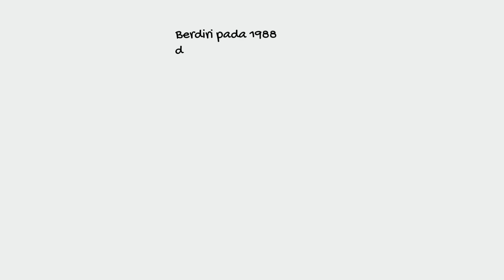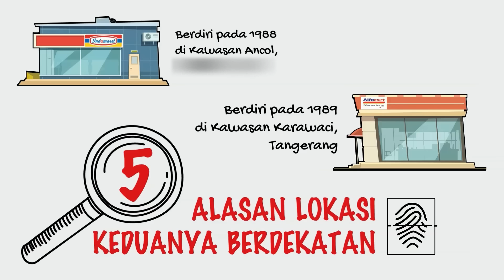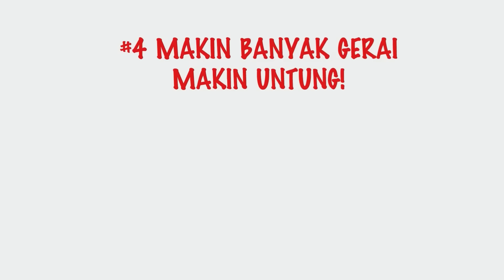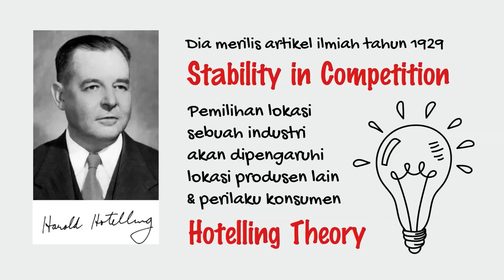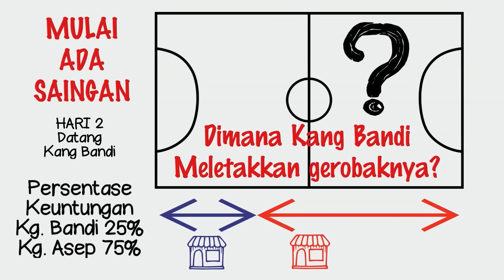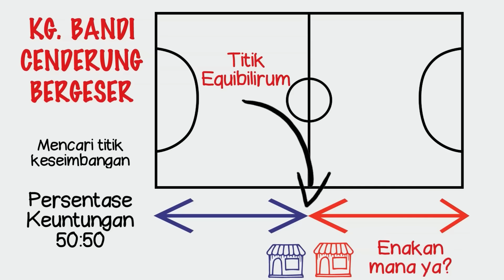Kenapa Indomaret dan Alfamart Selalu Berdekatan ? Teori Hotelling 1929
(RALAT)
1. Ancol - Jakarta Utara
2. Tahun 1989 pertama kali bentuknya masih Alfa Gudang Rabat, dan 1999 baru dibangun pertama kali Alfamart, seperti minimarket yg kita lihat saat ini
3. Titik keseimbangan: Ekuilibrium
Mohon maaf dan terima kasih karena teman-teman sudah mengingatkan 🙏

Kenapa indomaret dan alfamart selalu berdekatan ? Ada penjelasan terkait teori hotelling. Video ini berawal dari keisengan melihat fenomena Indomaret dan Alfamart yang selalu berdekatan. Tidak selalu, tetapi banyak berdekatan. Alfamart dan Indomaret selalu berkompetisi memberikan promo terbaru. Sejarah Indomaret sebenarnya lebih dulu dibanding Alfamart. Tetapi masing-masing memiliki keunggulannya.

Chapters
00:00 Intro dan sejarah
01:16 5 Alasan kenapa selalu berdekatan
03:06 Penjelasan Mr. Harold Hotelling
03:30 Analogi Sederhana kenapa Indomaret & Alfamart berdekatan
05:41 Suka di Indomaret / Alfamart ?

GA Story
Some vector design by freepik